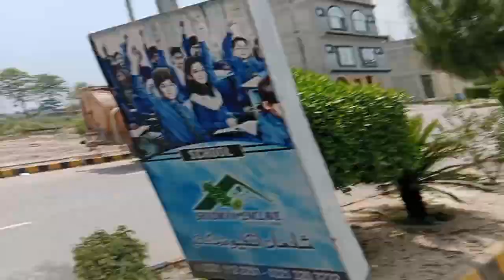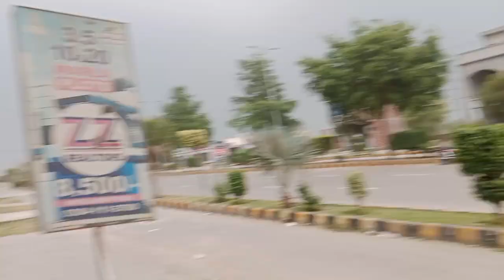Very Beautiful Weather and Rain in Lahore | Vlog#62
In this vedio you will see very beautiful weather and rain in Lahore.